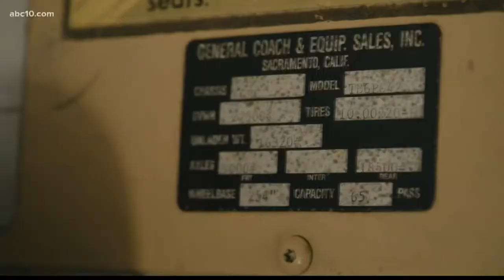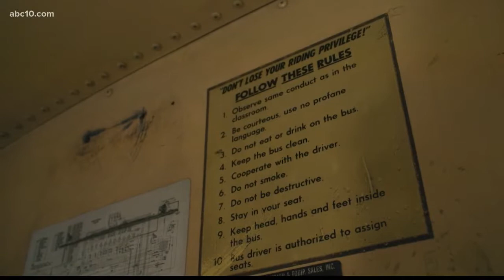Seven school buses to be shipped to Haiti thanks to local labor organizer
Seven school buses to be shipped to Haiti thanks to local labor organizer (November 25, 2017)